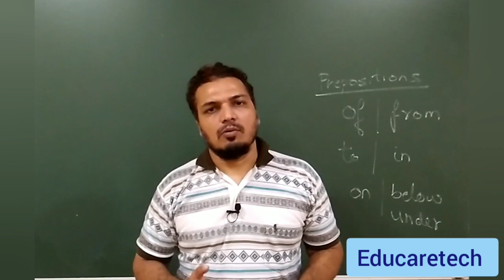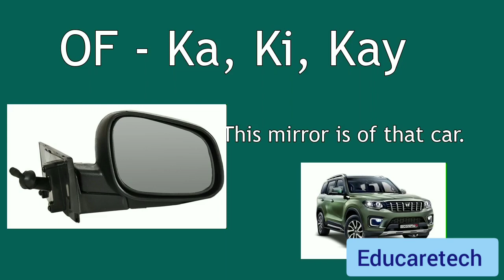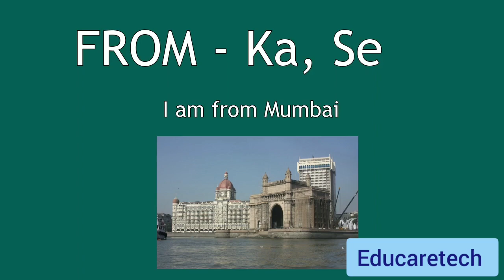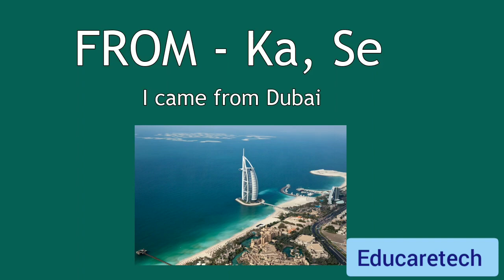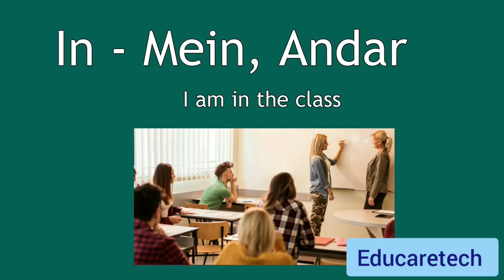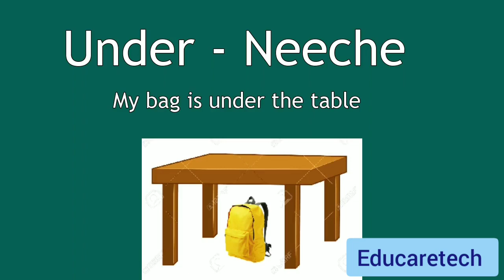Learn Preposition in English Grammar for English Speaking Explained in Hindi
Prepositions help us to say when and where we have kept things, will meet or met somebody or simply to ask and say where things are.

पूर्वसर्ग हमें यह कहने में मदद करते हैं कि हमने कब और कहाँ चीजें रखी हैं, किसी से मिलेंगे या मिलेंगे या बस पूछने और कहने के लिए कि चीजें कहाँ हैं।